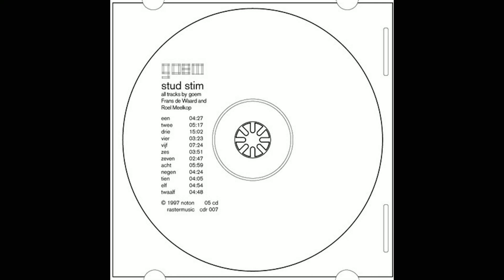Goem – Stud Stim (1997 Abstract, Minimal Techno, Drone)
Entirely made with a device called,´Student Stimulator´. This was found in a thrift store, and it´s use is to give rhythmical pulses, to coordinate a steady response The machine is used by Goem to create a wide tapestry of beats, which are, triggered by synths and efx. The result is listening musicl with steady beats. The twelve tracks on ´Stud Stim´ were recorded live Ml studio, September - december 1996.
Equipment used:Student Stimulator, Korg MS 20, Roland SH 21 Boss SE 50, ART.

The very monotonous, though kickin' and powerful style of Goem has never been more concentrated and brutal than here. Though very downtempo, this preciously designed CD easily kicks it all out of the ring. Perfect for heart-attacking annoying people through art.

Tracklist:
1  Een
2  Twee
3  Drie
4  Vier
5  Vijf
6  Zes
7  Zeven
8  Acht
9  Negen
10  Tien
11  Elf
12  Twaalf